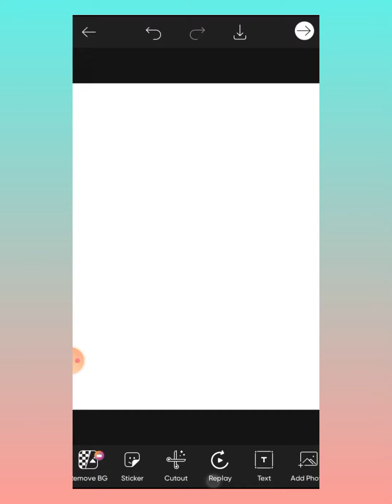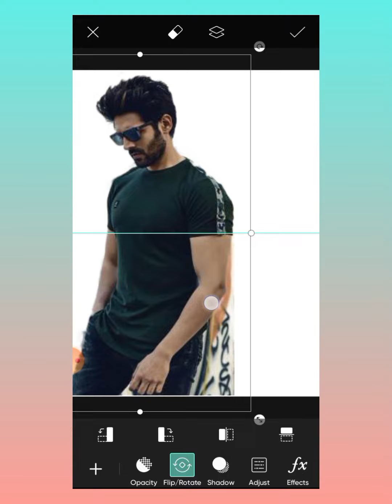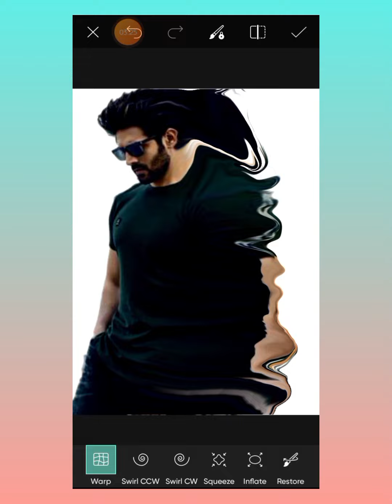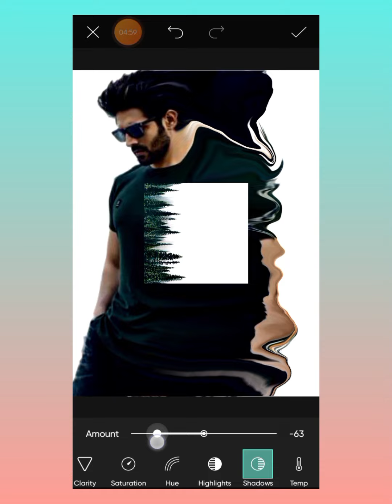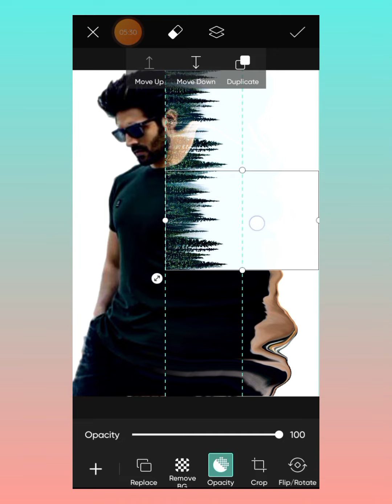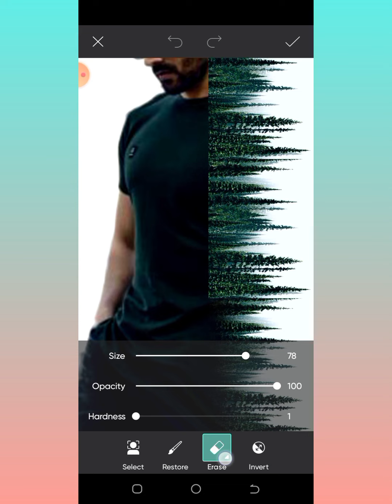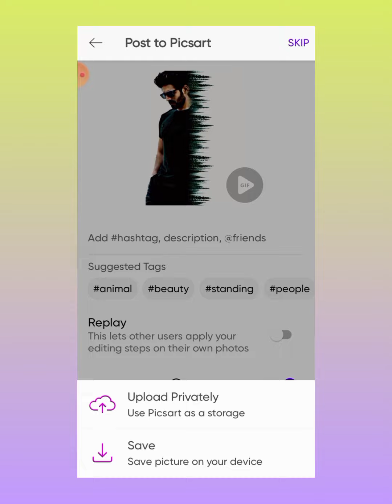Double exposure effect | Picart editing tutorial | Double exposure photo editing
Double exposure effect / pic art photo editing

Colorfull splash effect editing tutorial

blend image into background

Image masking in leaf on pixellab

Image masking into shapes